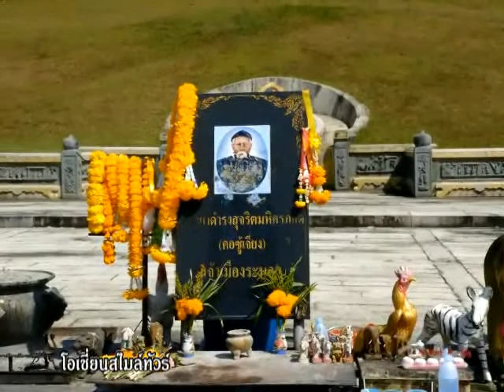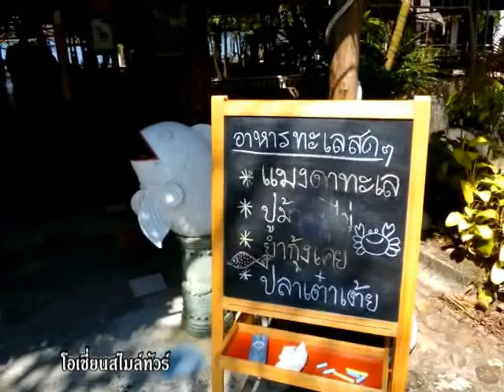ระนอง เที่ยวระนอง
ระนอง เที่ยวระนอง สถานที่ท่องเที่ยวจังหวัดระนองวัดหาดส้มแป้น ระนอง,พระราชวังรัตนรังสรรค์ (จำลอง) ระนอง, สุสานเจ้าเมืองระนอง